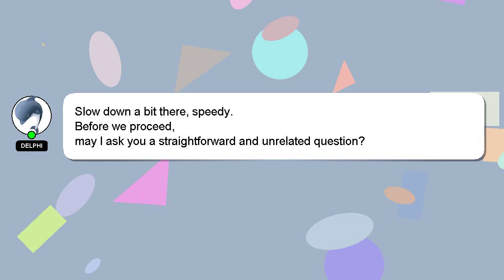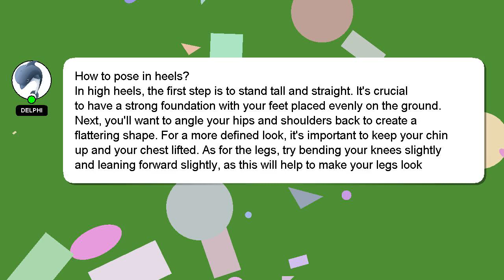How to pose in heels?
A brief introduction of myself, Greetings, my name is Delphi. I am here to help you get the answers you are seeking. - How to pose in heels?

I am available to answer your more detailed queries via comments or chat. Your answer will be recognized and appreciated with a 'heart' from me.

*2 What we are experimenting :*